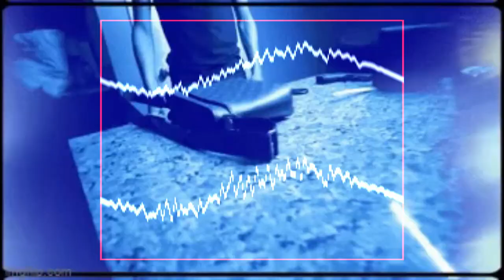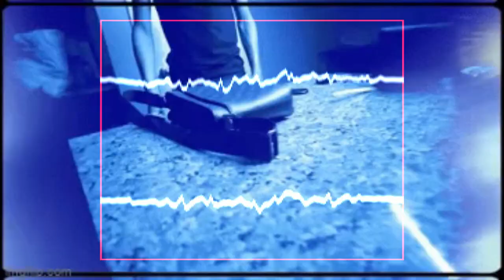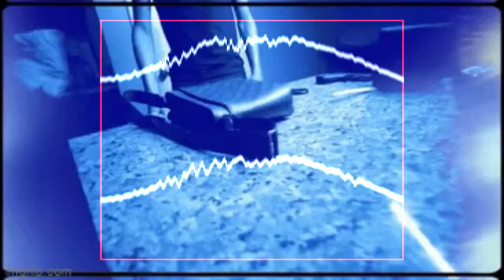FREE RXKNephew x Iayze x Yeat Type Beat "Jümp The Gün" 2023 Hyperpop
Prod by Breezy247 x Prodbyricecakes

*IGNORE TAGS*